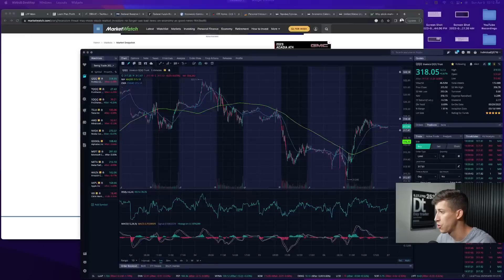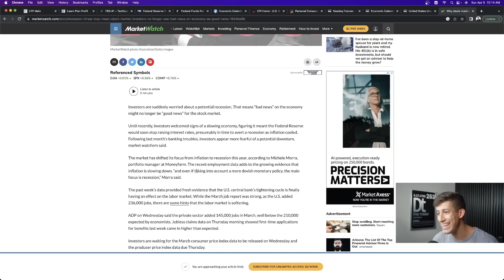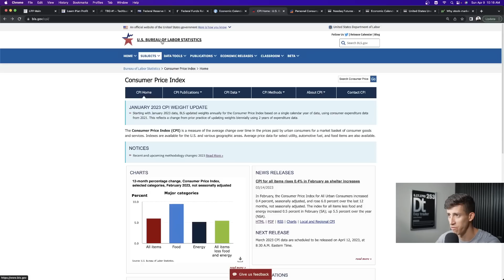(WARNING) CPI DATA REPORT COMING THIS WEEK...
1. 🚨 Message me any questions